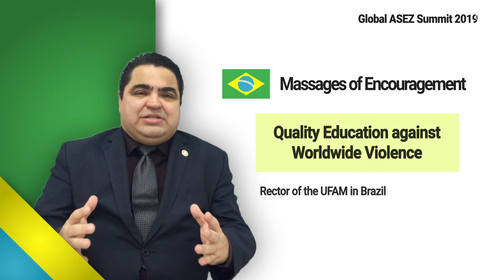「Messages of Encouragement for Global ASEZ Summit 2019」 Sylvio Mario Fuga Ferreira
【English】

A quantum leap for change towards zero crime is of paramount importance not only for Brazil but also for the world.
More young adults need to have their future perspective and carry out activities for the whole world.
This is the role of university students.